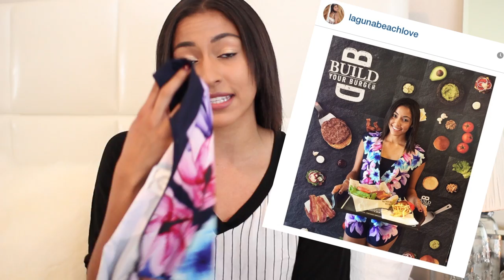HUGE Fall Fashion Haul! Forever 21, LF, Brandy Melville, MAC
I hope you guys enjoyed this haul video!

FTC: This video is sponsored but all opinions are my own.